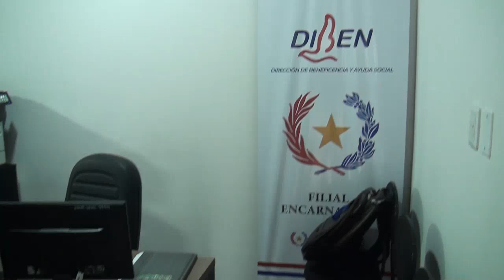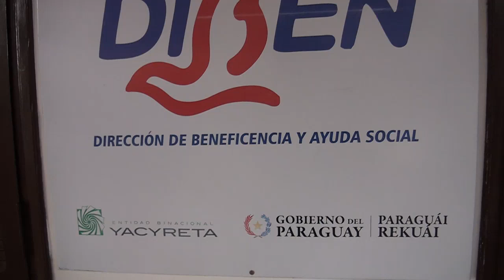DIBEN asistió a más de 800 itapuenses a un año de su habilitación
La oficina de la Dirección de Beneficencia y Ayuda Social celebra su primer aniversario beneficiando a más de 800 personas en el departamento.